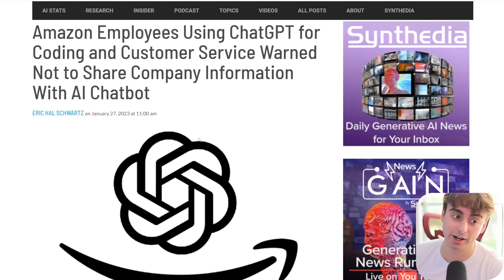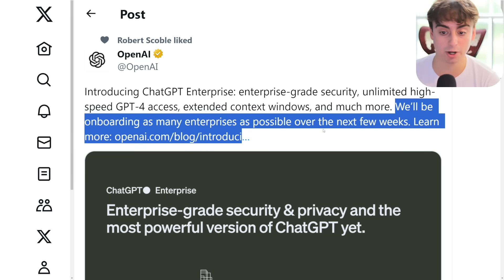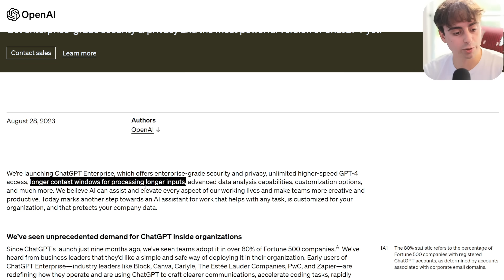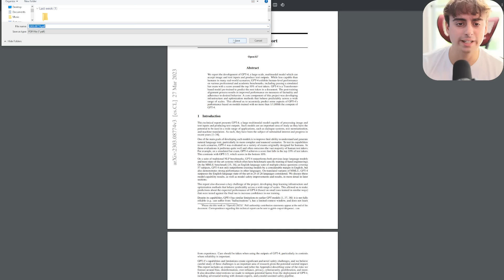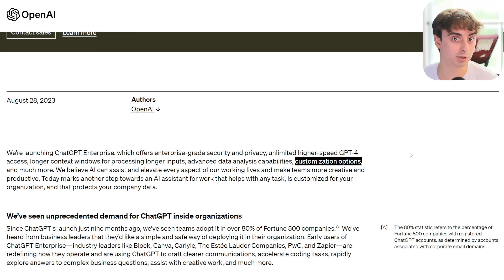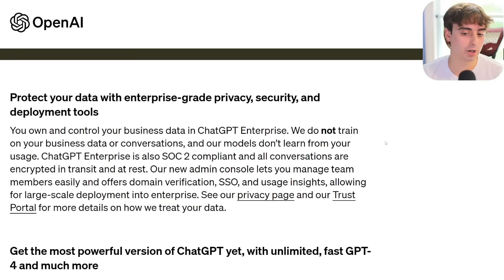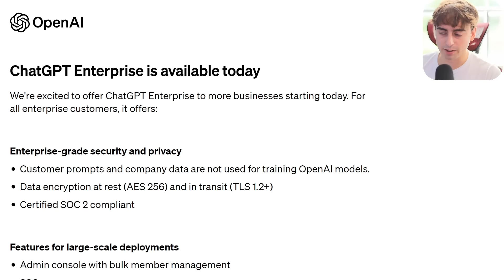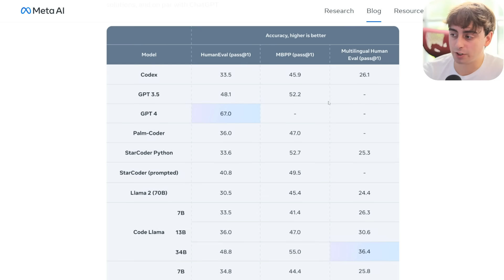Open AI announces a NEW Era for ChatGPT!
It’s risk-free with Nord’s 30-day money-back guarantee!